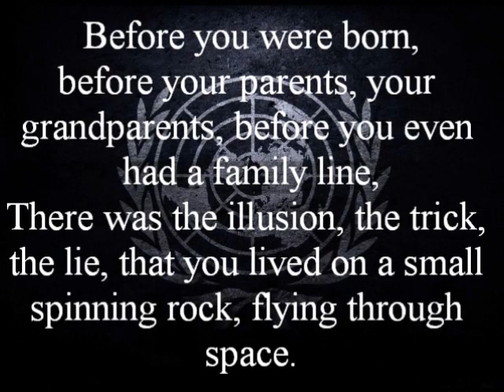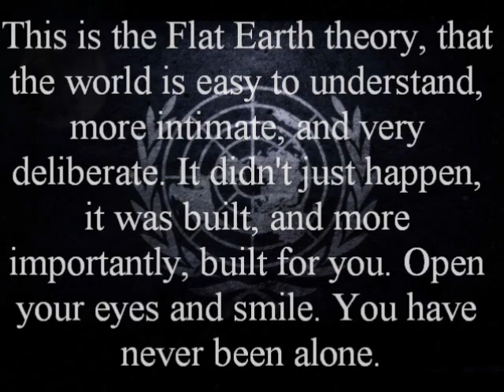Flat Earth Clues - 2016 two minute channel trailer - Mark Sargent ✅